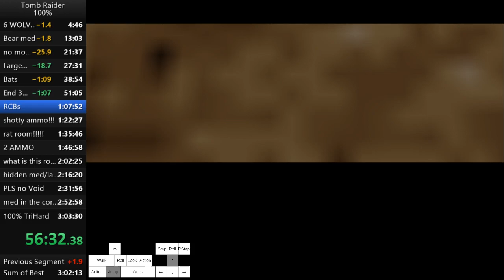TR1 Glitched 100% RTA 2:57:46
couple mistakes. Natla's mines was absolute garbage, puzzle didn't reset. got my goal time sub 3hr. done with the category -- Watch live